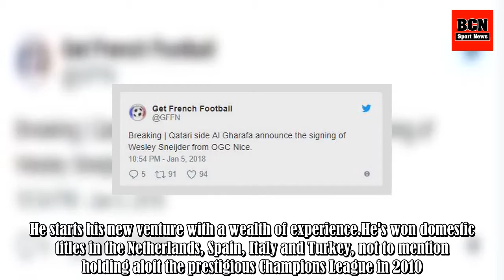Wesley Sneijder Officially Joins New Club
Wesley Sneijder has found a new home and club.The Dutch midfielder signed for Nice last summer following a spell in Turkey with Galatasaray. But he called time on his career in Ligue 1 after featuring in just four league games. The 33-year-old who's plied his trade with some of the biggest clubs in